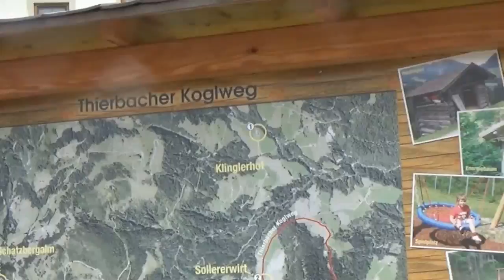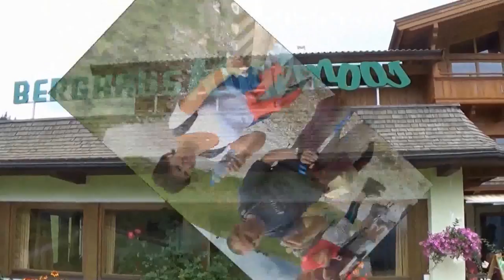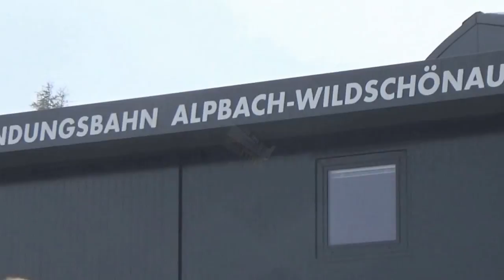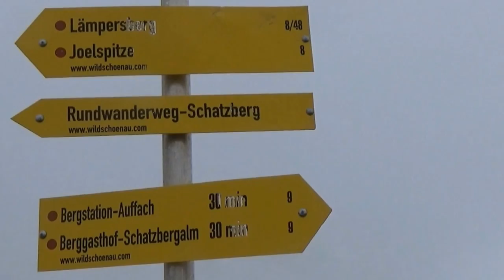2014 19 aug Film dinsdag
Auffach Oostenrijk 2014 Wandelclub Eurek@ Bilzen